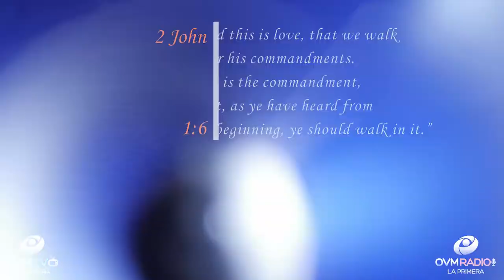Elaine Enriquez - Heart To Heart #26 - What love is